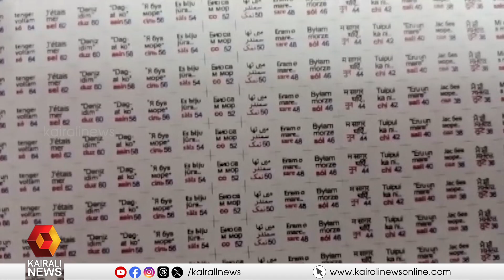ലോകത്തിലെ ഏറ്റവും ചെറിയ പുസ്തകം പുസ്തക പ്രേമികൾക്ക് സമ്മാനിച്ച് സത്താർ ആദൂർ | Sathar Adhoor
നഗ്നനേത്രങ്ങൾ കൊണ്ട് വായിക്കാൻ കഴിയുന്ന ലോകത്തിലെ ഏറ്റവും ചെറിയ പുസ്തകം വായനാദിനത്തിൽ പുസ്തക പ്രേമികൾക്ക് സമ്മാനിച്ച് സത്താർ ആദൂർ
Sathar Adhoor presents world's smallest book to book lovers